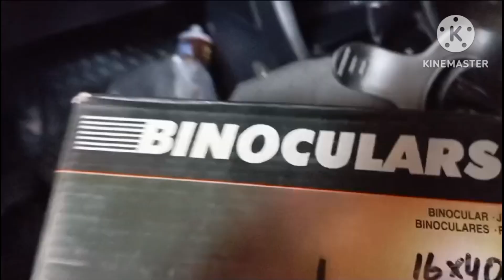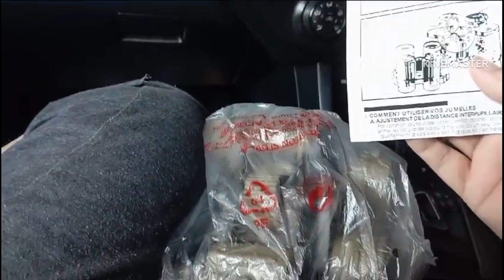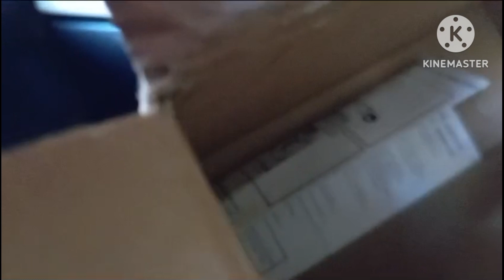My new Binocular/